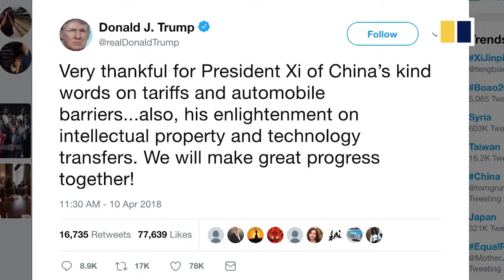China will implement tariff cuts ‘as early as possible’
China\'s vice finance minister said that China will implement new import tariff cuts \'as early as possible\'.

This video was originally published on 11 April 2018